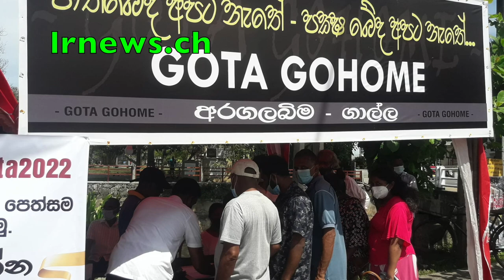ජොනියා සොයා සමන්තබඩ්ඩගේ ගුබ්බෑයම වටලයි ....... .......................